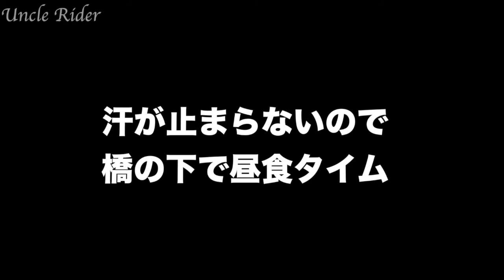【Motovlog】#98 Gold Wing 気ままなツーリングVlog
【Motovlog】#98 Uncle Rider　日帰り温泉シリーズ　下呂温泉の巻
昔はよくこの辺り通っていたのですが、実際にはそんなにいってはいませんでしたね。宿泊した事もないので本当に初めてかも知れません。一度寄ってもてはどうでしょうか？

バイク

ヘルメット
WINS

カメラ
Sony AS300
Nikon COOLPIX A900
Nikon COOLPIXP510